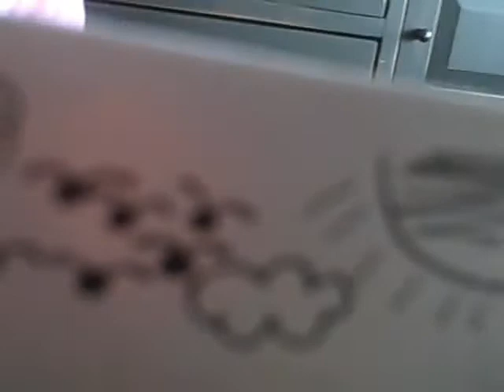Hermit Crab Humor Episode 1